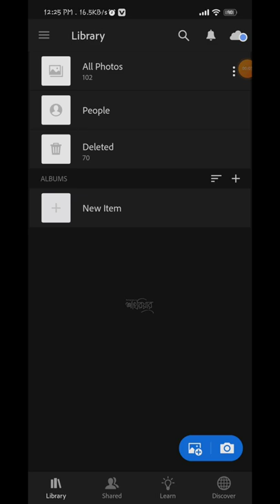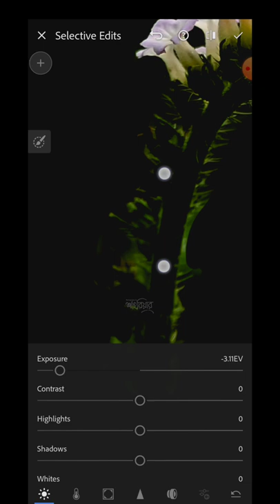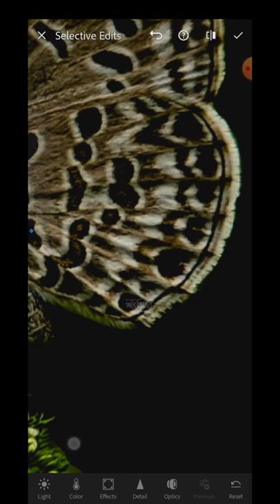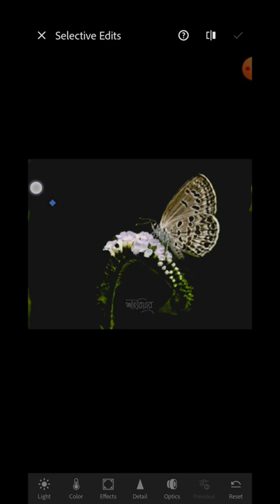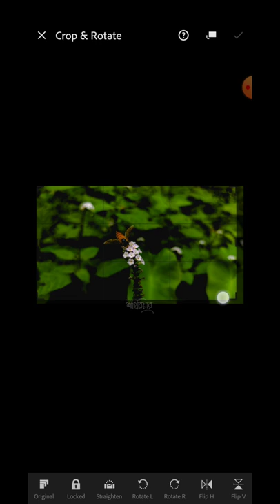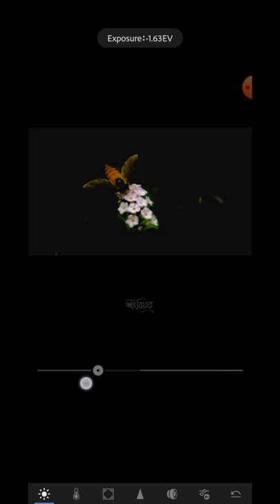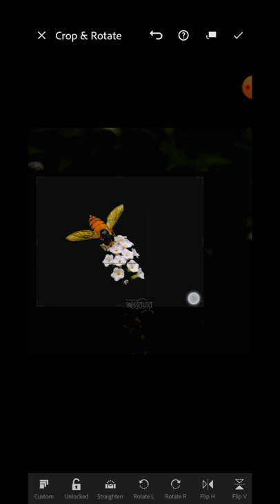How to edit Black background by lightroom? . Shahriar Hossain . Alekhya aloy.